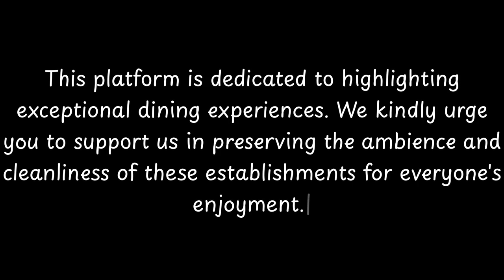Top 10 Restaurants to Visit in Merate, Province of Lecco | Lombardy - English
Merate (Brianzöö: Meraa) is a municipality of 14,872 inhabitants in the province of Lecco, in the northern Italian region of Lombardy. It is served by Cernusco-Merate railway station.

== History ==
The name Melatum appeared for the first time in the 4th century; it may be derived from the Greek for black/gloomy/dark because of the presence of woods, or from the Italian for apple (mela): an important fruit from the region.
During the fighting between the Torriani and the Visconti families for the supremacy of Milan, Merate (in particular the castle) suffered considerable damage. It recovered during the 17th century after being decimated by the plague; finally becoming one of the richest towns of the region, after Lecco.
At the beginning of the 16th century an academic institute was constructed: at the end of the 18th century the young writer/poet Alessandro Manzoni studied at this school, and after his death the school took on his name.
After the unification of Italy Merate grew as an industrial centre with the development of the banking and textile industries. At the end of the 19th century it became one of the first Italian towns to have electricity, gas and piped drinking water.
The interwar period saw considerable development of the mechanical and textile industries.
In 1926 the astronomical observatory was constructed, and in the same year the municipality was
enlarged, incorporating many neighbouring communities.
Industry continued to increase after the Second World War. The population passed to 9,000 inhabitants in 1951, and is 14,000 today. Merate received the honorary title of city with a presidential decree in 1991.

          Merate boasts an array o...